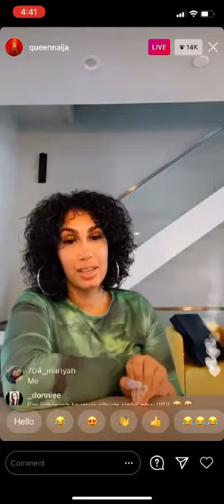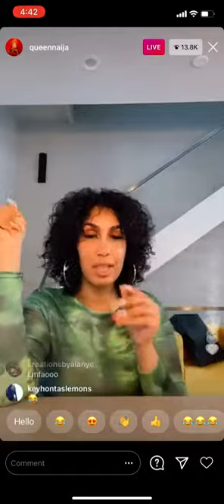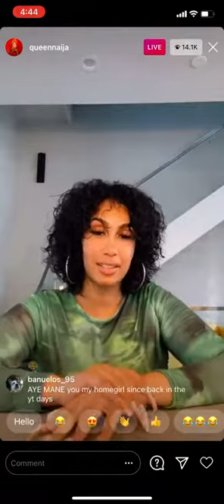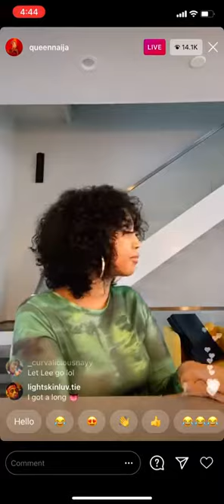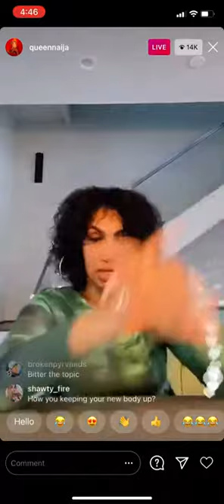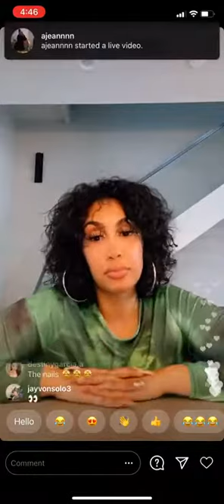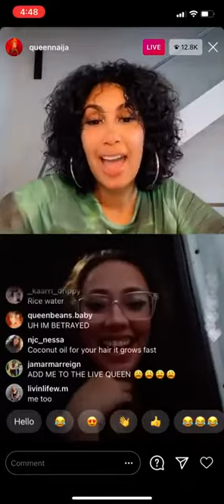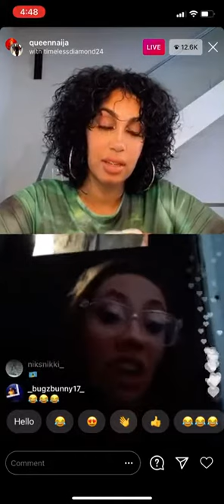Queen Naija IG Live 😍!!! 4/11/2020